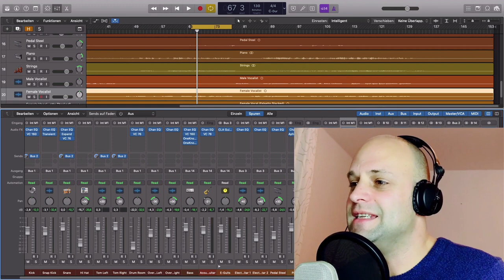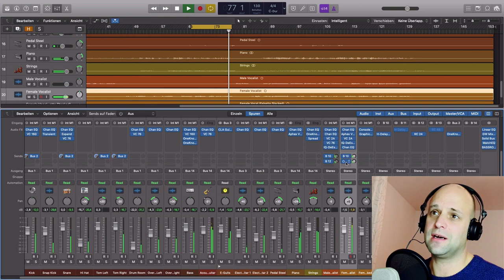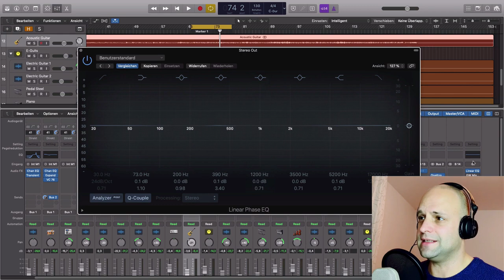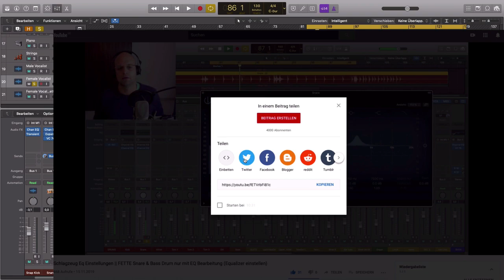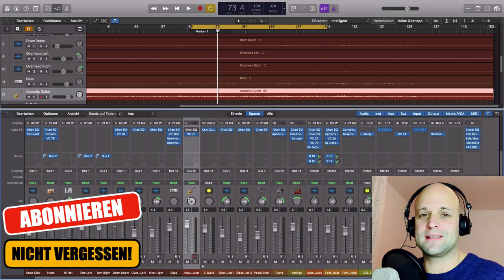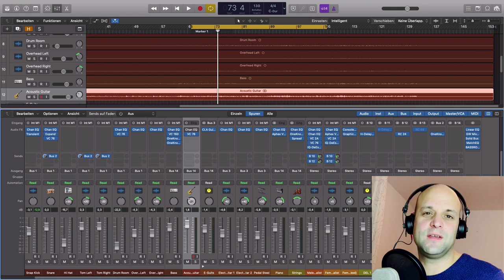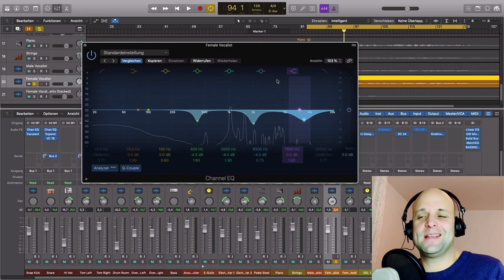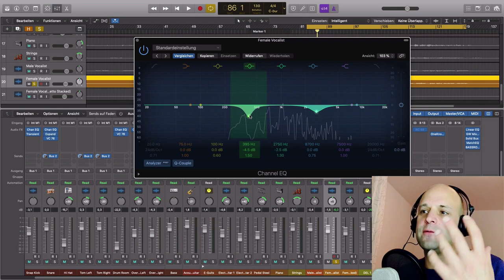EQ einstellen || 9 EQ FEHLER und wie du sie vermeidest (EQ Tutorial deutsch, EQ Tips)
In diesem Video erkläre ich dir wie du deinen EQ einstellen kannst. Und zwar so dass er deinen Song tatsächlich besser macht. Ich zeige die Fehler, die ich jahrelang gemacht habe und gebe dir  EQ Tips  wie du diese vermeiden kannst. Denn der Equalizer ist eines deiner mächtigsten Mixing Werkzeuge. Du lernst in meinem aktuellen EQ Tutorial (deutsch) alles was du wissen musst, um Frequenzen in deinem Mix perfekt auszubalancieren.